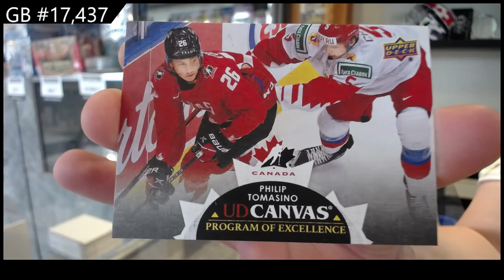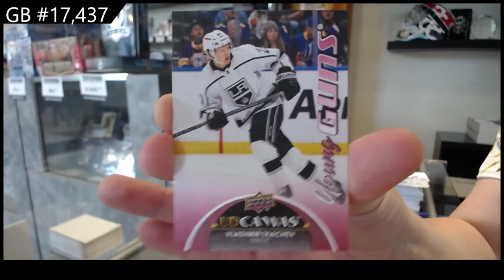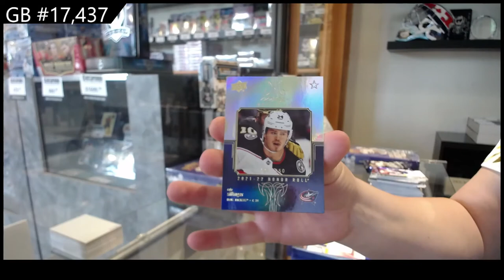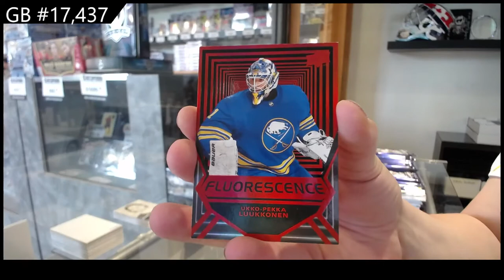21-22 Upper Deck Series 2 Hockey 2 Box Break - C&C GB #17,437